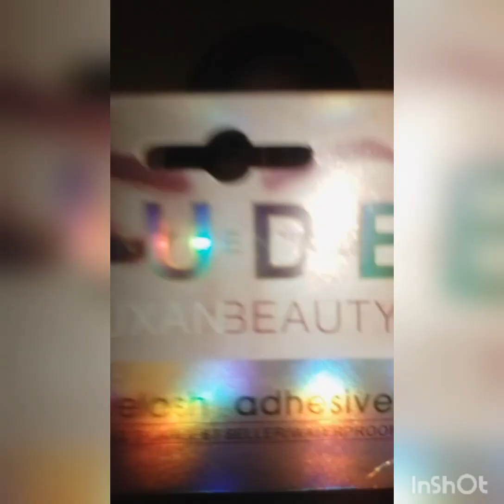how to appy eye lashes introduction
this is me. my promotion or more like introduction of how to apply lashes but check for my next video where I'll be showing you how to actually apply them. I bought the Lashes and the Glue at Beauty Zone , Bridge city Mall❤️